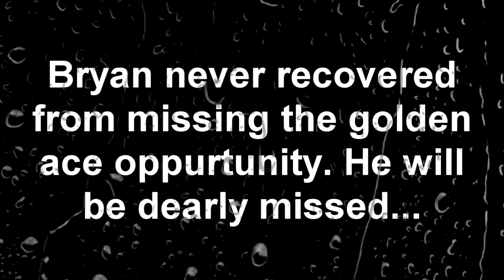DUMB CSGO Shite(part 1)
So Today I am joined by a bunch of my cunt friends and since I'm also a cunt. We got some pretty interesting bs to come out of CSGO. So I really hope you all enjoy this video like I have. Thx for watching, PEACE OUT LEGION!